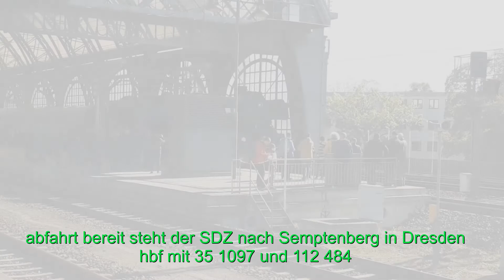die Sonderfahrten zum 13 Dresdner Dampfloktreffen